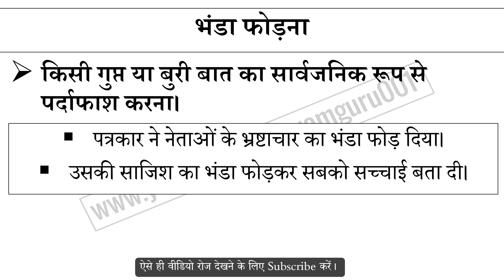भंडा फोड़ना मुहावरे का अर्थ और वाक्य प्रयोग | Banda Fodna Muhavare Ka Matlab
भंडा फोड़ना मुहावरे का अर्थ,
भंडा फोड़ना मुहावरे का वाक्य प्रयोग,
भंडा फोड़ना ka hindi me matlab,
भंडा फोड़ना ke bare me janiya,
Hindi muhavare